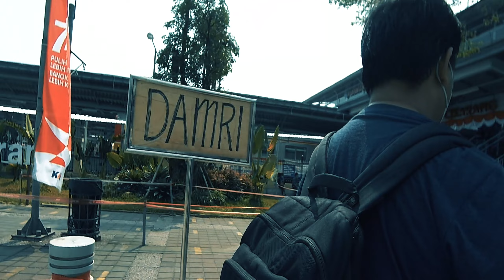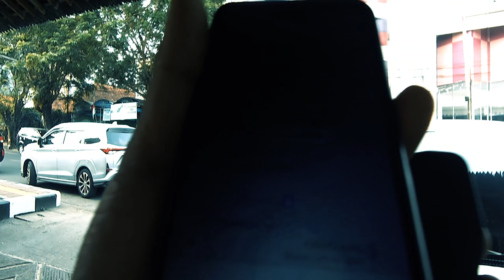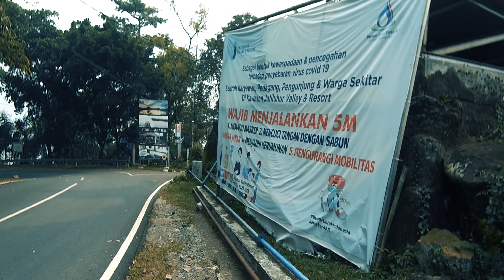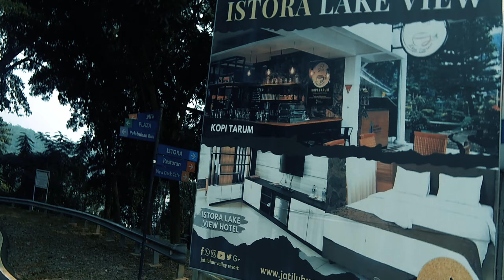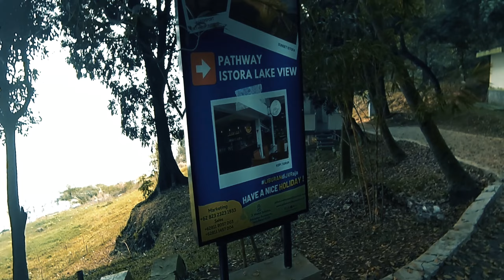Sepanjang Jalan Menuju Purwakarta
Purwakarta session 2
00:00 Stasiun Manggarai
00:12 Dalam KRL Commuter Line
00:17 Stasiun Cikarang
00:16 Jalan Cikarang
01:53 Klenteng Tek Seng Bio Cikarang yang sudah berumur 188 tahun
02:40 Pasar Cikarang
04:04 Kereta Walahar Ekspres seharga 4.000
04:48 Dalam Kereta Walahar Ekspress ke Purwakarta
06:00 Stasiun Cikampek
06:49 Dalam kereta Walahar Ekspres
07:26 Stasiun Purwakarta
08:13 Gang ke Rumah makan
08:35 Rumah Makan Ibu Haji Ciganea Purwakarta
15:45 Waduk Jatiluhur
20:06 Angkot Waduk Jatiluhur